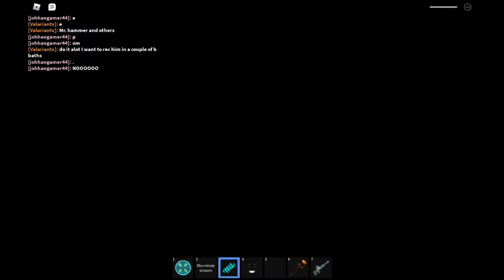Roblox Midnight Horrors: Timeless Lord and others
Timeless Lord, Pathogenic Dual, Pinkie Pie, Shack, Scarab Beetles

Scarab Beetles never showed  up